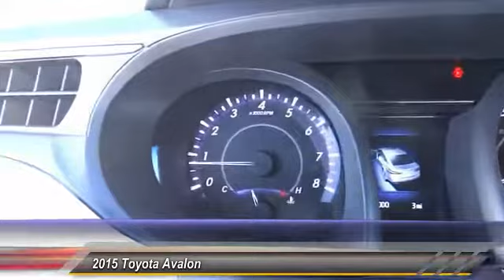2015 Toyota Avalon Toyota, San Diego, Lemon Grove, El Cajon, National City, Spring Valley, Broadway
2015 Toyota Avalon 4dr Sdn XLE Touring

6800 Federal Blvd.

PROUDLY SERVING SAN DIEGO, EL CAJON, CHULA VISTA, NATIONAL CITY, LA MESA, AND SURROUNDING CALIFORNIA AREA. THIS BLIZZARD PEARL 2015 Toyota AVALON IS EQUIPPED WITH A Engine: 3.5L DOHC 24V V6 w/Dual VVT-i -inc: Sport, ECO and Normal modes, AUTOMATIC TRANSMISSION, AND RECEIVES AN ESTIMATED 21 City/31 Hwy MPG. CONTACT THE FRIENDLY STAFF AT BOB BAKER TOYOTA SCION TO SCHEDULE A TEST DRIVE AND TAKE THIS 2015 Toyota AVALON HOME TODAY, OR VISIT OUR SHOWROOM CONVENIENTLY LOCATED AT 6800 FEDERAL BLVD LEMON GROVE, CA 91945. WE HAVE A STRONG AND COMMITTED SALES STAFF WITH MANY YEARS OF EXPERIENCE SATISFYING OUR CUSTOMERS' NEEDS. SAN DIEGO, CA LA MESA, CA SPRING VALLEY, CA BROADWAY HEIGHTS, CA REDWOOD VILLAGE, CA NATIONAL CITY, CA EL CAJON, CA STOCK #: B150769 | 2015 Toyota Avalon 4dr Sdn XLE Touring